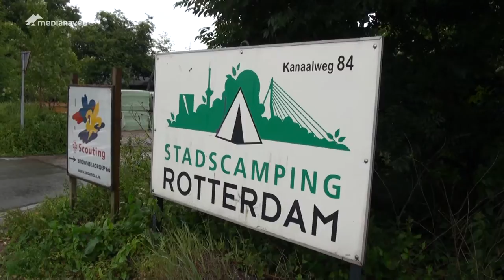Hoe reis je goedkoop en alternatief?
Met een klein budget op vakantie? Of gewoon zin om een land op een creatieve manier te ontdekken? Reporters Lena en Brigitte gingen ruilen, liften, camperen en couchsurfen.

Muziek beschikbaar onder creative commons licentie.